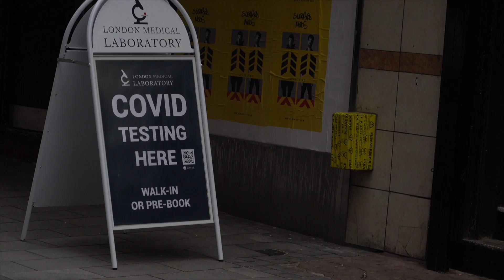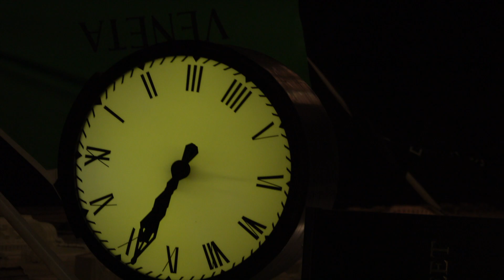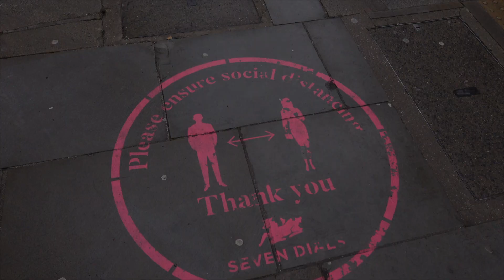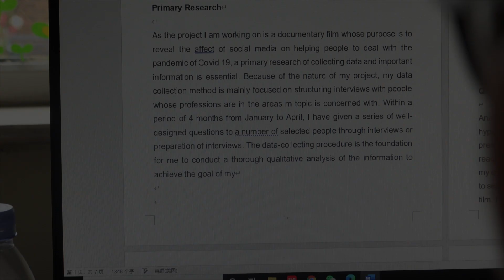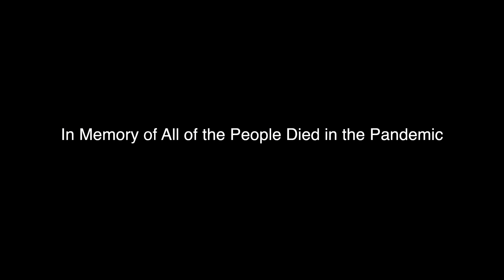Unlock Part 3